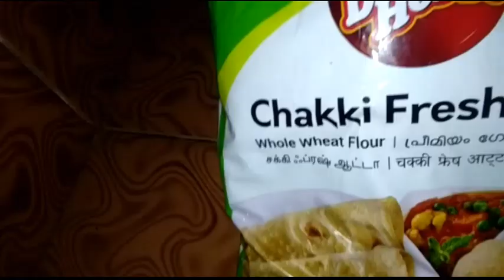ഓവൻ ഇല്ലാതെ ഗോതമ്പ് പൊടിയിൽ ബേക്കറിയിൽ നിന്നും കിട്ടുന്ന അതെ രുചിയിൽ ഒരു പഫ്‌സ് ""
Bekkery style puffs with small amount of ingredients
ബേക്കറിയിൽ നിന്നും കിട്ടുന്ന പഫ്‌സ് നമ്മുക്ക് വീട്ടിൽ ഉണ്ടാക്കാം